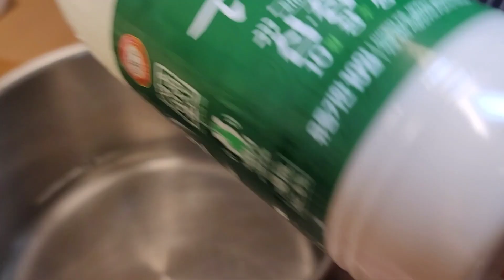수육 삶을 때 이거 한 통이면 끝납니다! 초대박 맛? 탱글탱글~부들부들~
요즘 유행인 막걸리 수육을 해봤습니다 정말 부드럽고 맛있는 수육이 완성되네요 잡 내 하나 없습니다